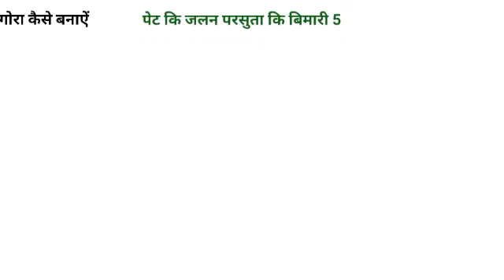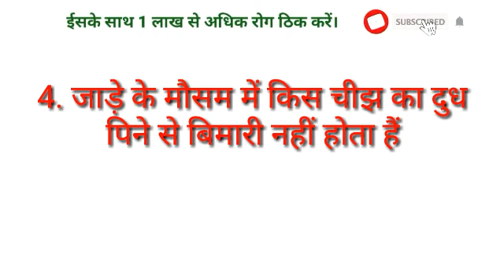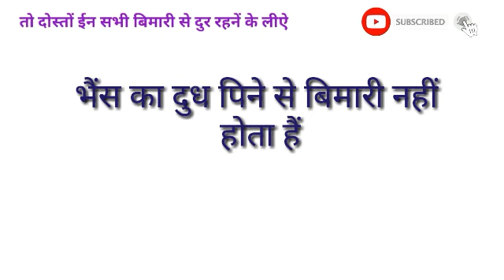Gk का 35 मजेदार सवाल || Gk Questions and Answers for competitive exams || interesting gk